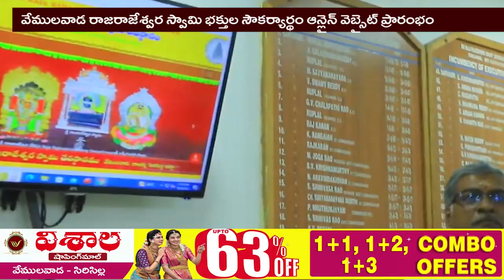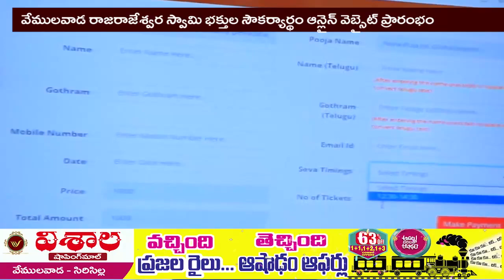వేములవాడ రాజరాజేశ్వర స్వామి భక్తుల సౌకర్యార్థం ఆన్లైన్ వెబ్సైట్ ప్రారంభం